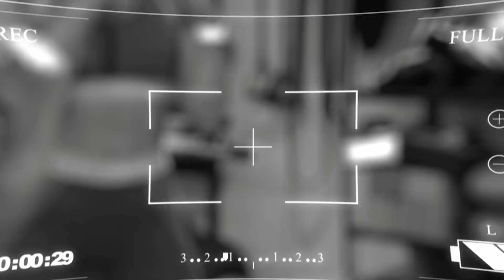7 MINUTOS PERNAS E GLÚTEOS com STRONG BY ZUMBA | PROJETO BABA BABY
Um novo treino Strong by Zumba® que vai te ajudar a ter as pernas e glúteos tonificados.
Em apenas 7 minutos, você também vai queimar muitas calorias, com este programa de alta intensidade!

Treina comigo?

Se você quer se tornar um instrutor Strong by Zumba®, use meu código KELLYKEY75 para obter um desconto equivalente a $75 ao se inscrever para um treinamento

Se você é novo aqui e quer saber mais sobre Strong by Zumba®, assista ao vídeo